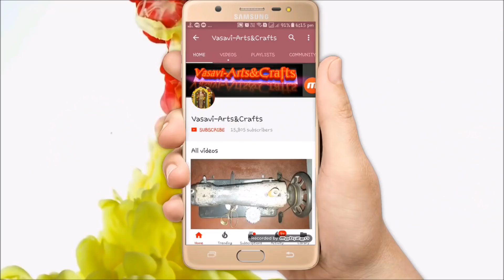Model hand stitching in Telugu